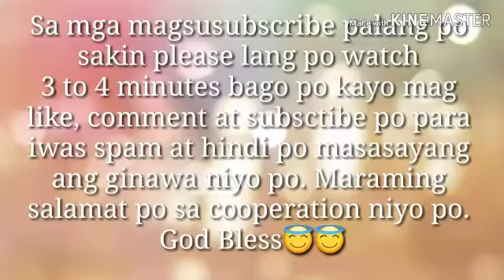A Week in My Life With My Niece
Hey its Mikathleen for todays video is gona be a week in my life with my two niece this is a you can see our simple living but happy.

Tweeter: @itsmikathlern